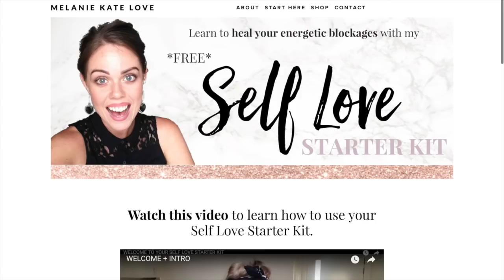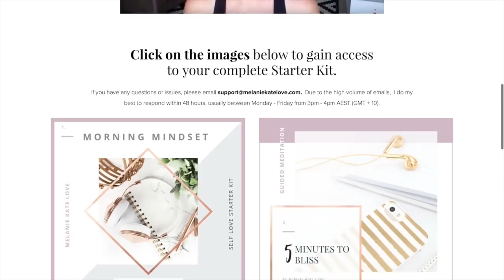LEARN THIS AND YOU'LL NEVER BE THE SAME!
Learn this power Law of Attraction tip and literally watch your whole world transform. GUARANTEED!